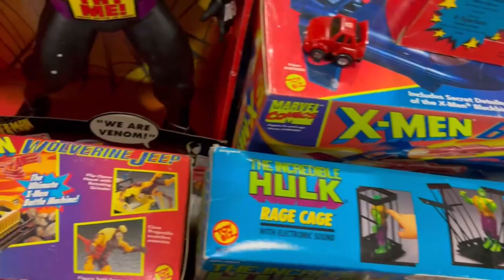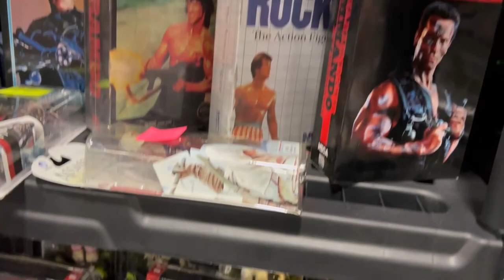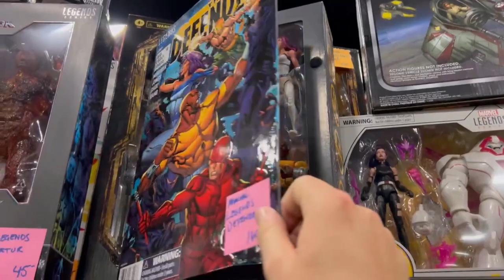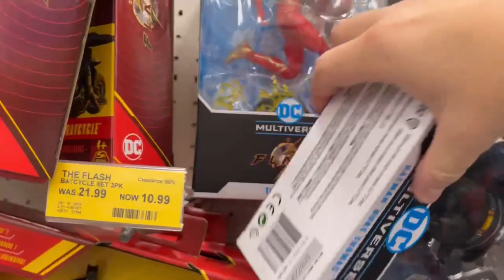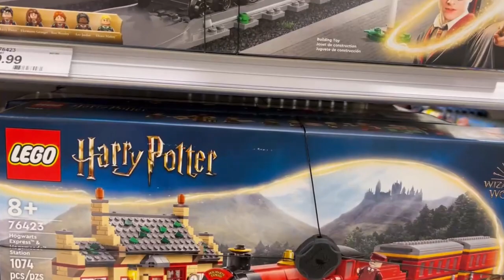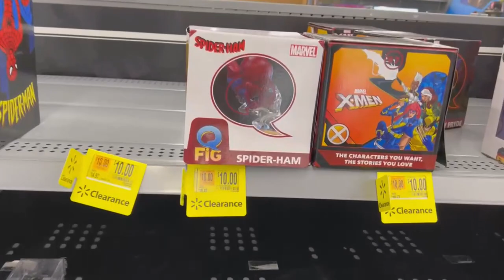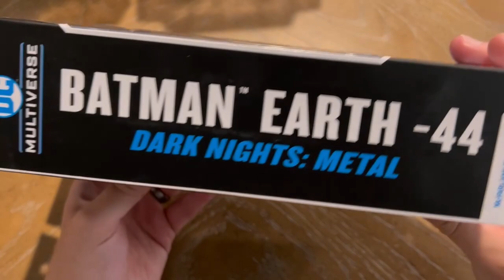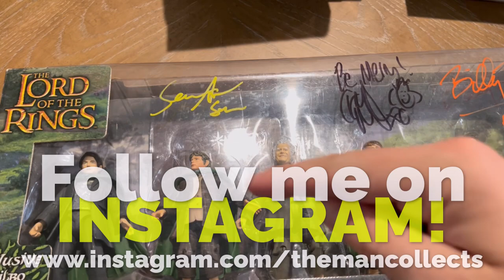Toy Hunt!! Let's Check Out the FanBoy Expo in Knoxville, TN!! Then We Hunt a Target & Walmart!!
Welcome back, my friends! In this video, The Spouse Who Tolerates joins me as we visit the FanBoy Expo in Knoxville, TN!! I did some vintage toy shopping and Kelli got to meet some of the Lord of the Rings cast! After the Expo, we went toy hunting at a Target and Walmart in Knoxville. Be sure to watch till the end to see what we picked up!!